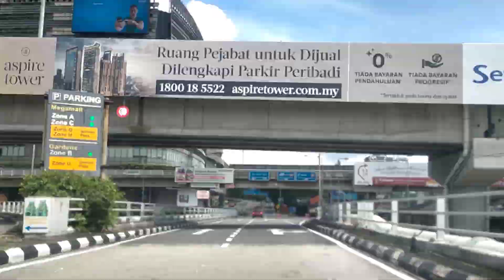time lapse. pit stop KFC drive through ttdi petronas from shah alam to mid valley and shah alam